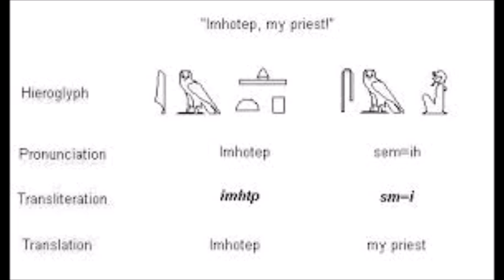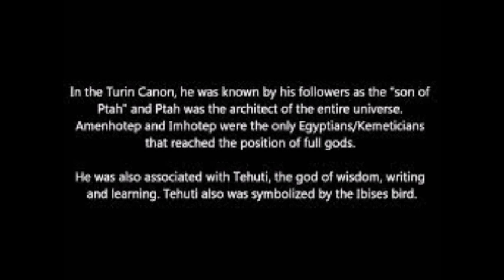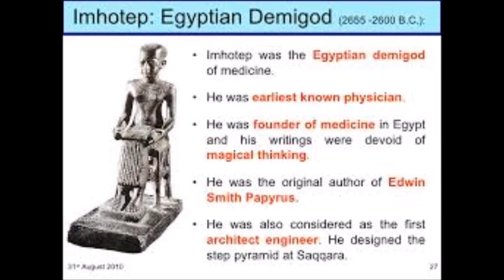Imhotep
On the Shoulders of Giants: Imhotep

As one of the few commoners to ever be given divine status after his death, he was worshiped as a god for 3,000 years in Greece and Rome due to his talents and contributions. He is credited as the author of the Edwin Smith Papyrus which describes over 90 anatomical terms and 48 injuries. Imhotep founded a school of medicine known as “Asklepion”, which remained famous for 2,000 years, and he did so 2,200 years before the so called Greek “father of medicine”, Hippocrates, ever existed.   Enjoy!!

FB: On the Shoulders of Giants